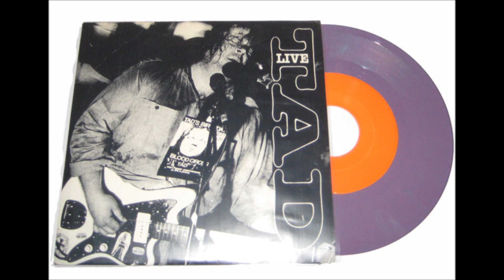Tad - B.Wood Goblins (Live)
from [1990] Assmaster 7'' (Bootleg)